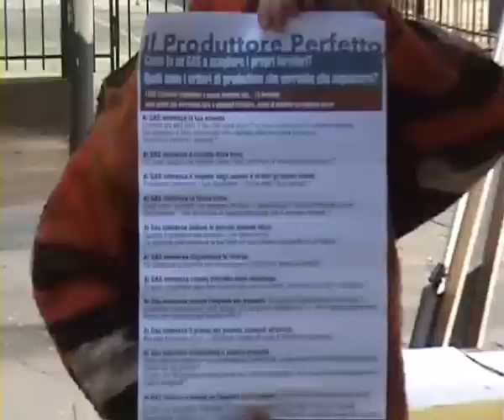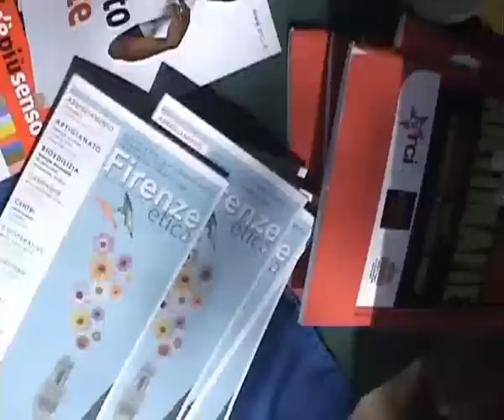Sbarcoinpiazza a Firenze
Lo Sbarco in Piazza del 24 marzo 2012 a Firenze in piazza Tasso.